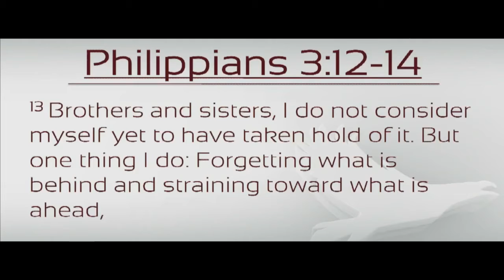DO NOT BE DISTRACTED